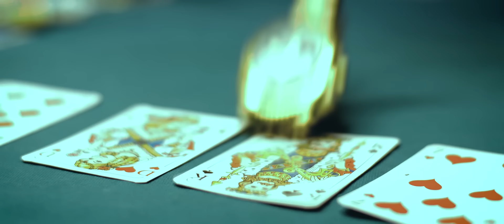Günyıl - Kuralı Boz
Günyıl'ın, Silvana Müzik etiketiyle yayınlanan "Kuralı Boz" isimli tekli çalışması, video klibiyle.

Söz: Günyıl
Yönetmen: Ayberk Özsoy